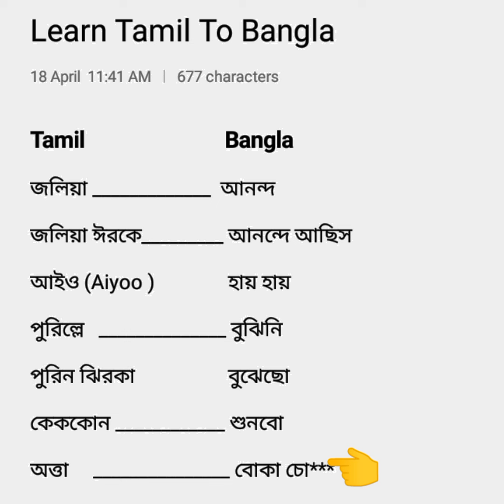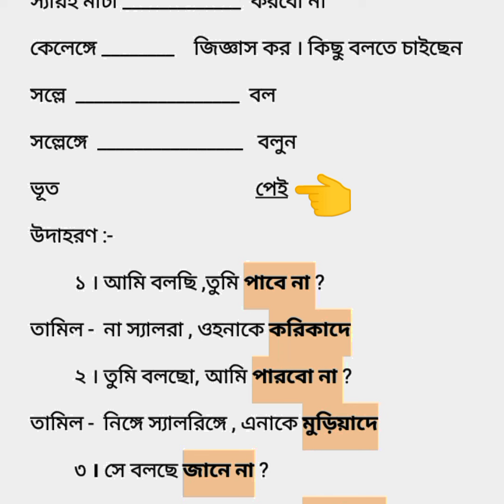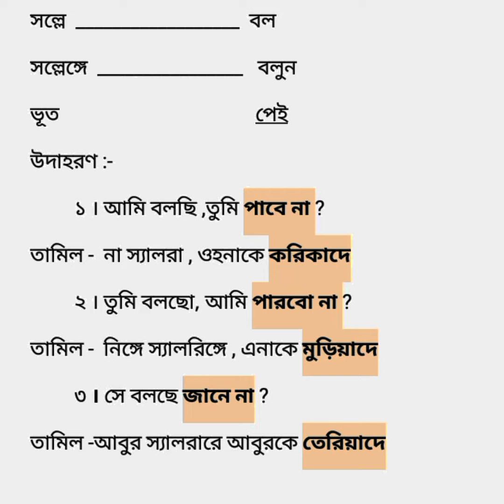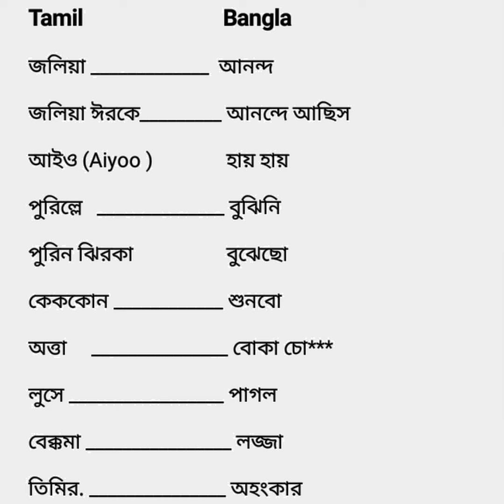learn Tamil to Bangla | Nayan Dey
Amar video bananor udesho holo , jadera tamil vasa bolte osubidha hoy ,tader tamil vasa sekhano,